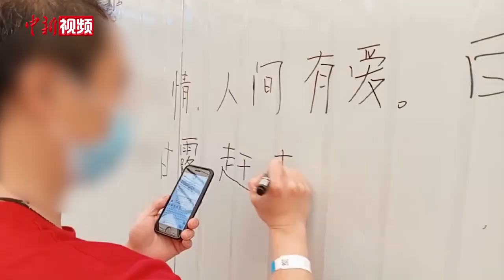上海方舱医院再现“雷神山文化墙”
4月11日，上海新国博方舱医院的墙面上，几乎被一幅幅手绘占满，“雷神山文化墙”在上海方舱医院再现。
不少患者、志愿者纷纷拿起笔在墙上绘画、留言。“感谢你们来沪共同抗击疫情”、“希望早日‘退疫’，考上心仪的学校”……方舱医院的墙壁成为了一道亮丽的风景。
武汉大学中南医院神经外科护士陈沁是援沪医疗队成员，也是最早进入方舱的医护人员之一。陈沁表示，希望这些手绘作品不仅可以鼓励患者，也让医护人员缓解压力。